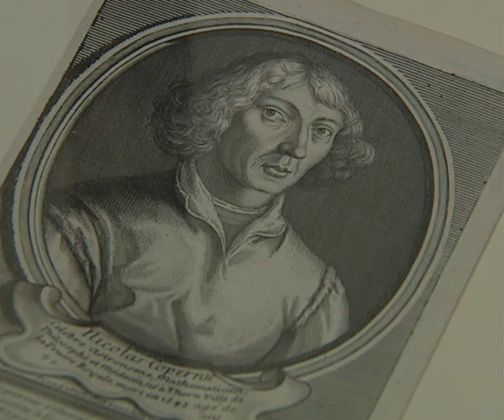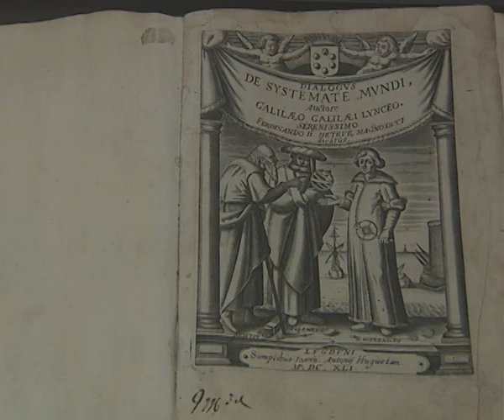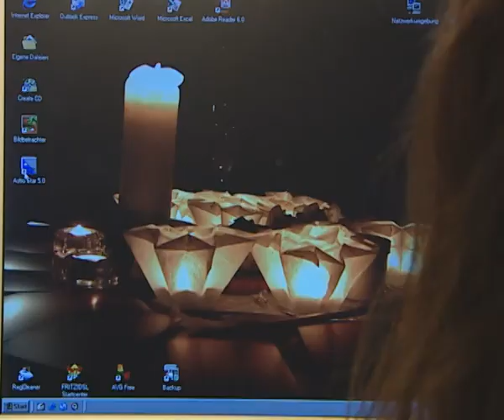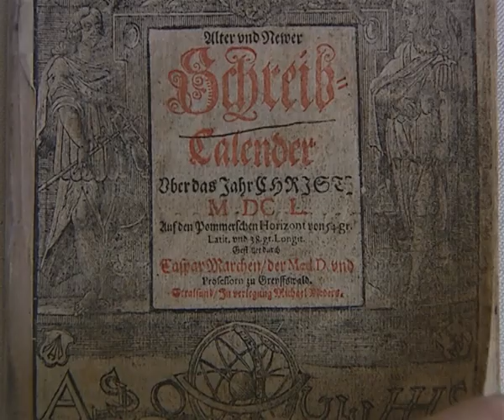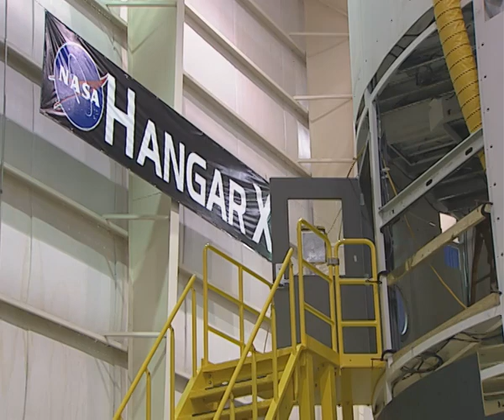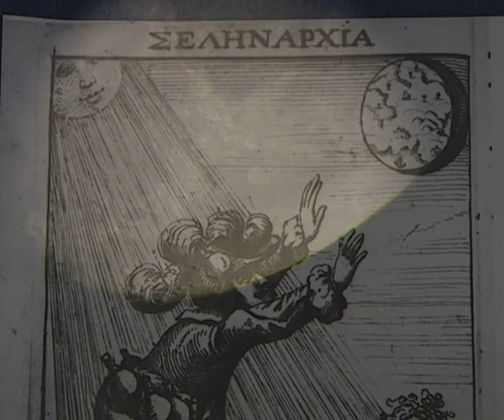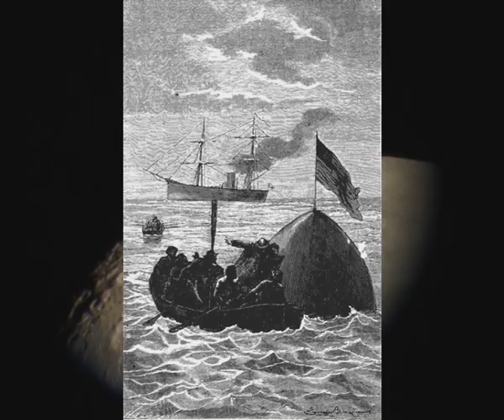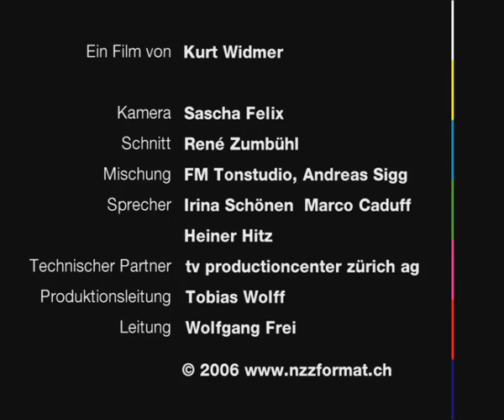Rätsel und Mythos Mond - Dokumentation von NZZ Format (2006)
Der Mond als Sprungbrett ins All: Die Zukunftsvisionen der NASA – Utopie Mond: Als man auf dem Mond noch mit Gedichten bezahlen konnte – Dr. Rock: Der Geologe Harrison Schmitt ist der einzige Wissenschaftler, der jemals den Mond betreten hat – Heute werden die Schuhe geputzt: Leben nach dem Mondkalender.

Harrison Schmitt betrat 1972 im Rahmen von Apollo 17 den Mond. Seine Erfahrung und Gedanken zum Mond damals und heute. – Wieder zum Objekt der Begierde geworden ist der Mond. Wann genau die NASA die nächsten Menschen zum Mond fliegen lassen wird, ist allerdings noch unklar. Visionen, Begeisterung und die ersten Versuchsbehausungen für Mondgänger der Zukunft in Houston Texas. – Der Mond als Spiegelbild der Erde: Vorstellungen, Utopien und wissenschaftliche Ansichten im Wandel der Zeit. – Das Geschäft mit dem guten alten Mond: Mondkalender aller Art sind im Trend. Wie man danach lebt und woher das Wissen kommt. - Was Jules Verne vom Trip zum Mond schon wusste und wo er sich irrte.

Links zur Sendung:

Wikipedia
Wissenswertes zum Mond

Wikipedia
Die Entstehung des Mondes

Astrolexikon
Wissenswertes zum Mond

ETH Zürich
Geburtsdatum von Erde und Mond gefunden

Lunar and Planetary Institute, Houston, Texas
Zur Geschichte unseres Solarsystems

NASA

Harrison H. Schmitt
Zu Apollo 17, der letzten bemannten Mondlandung

Harrison H. Schmitt
Zu Harrison H. Schmitt, dem vorläufig zweitletzten Menschen auf dem Mond

Geschichte der Apollo 17 erzählt von Harrison H. Schmitt

Apollo 17
Transkript der ganzen Mission

Die Mondmissionen

Lunar Exploration
Ausführliche Daten und Facts zur Geschichte und Zukunft der Erforschung des Mondes durch die NASA

Apollo Flight Journal
Transcript Apollo 8

Zukunftspläne Mond und Mars

NASA
Exploration Systems

Zur Theorie der Mondlandungslüge

Bad Astronomy
Empfehlung von Wendell Mendell, NASA

Moonhoax
Aus der freien Verschwörungsenzyklopädie

Wikipedia
Geschichte und Hintergrund der Mondlandungslüge

Apollo-Projekt.de
Warum weht die Fahne, obwohl der Mond keine Atmosphäre besitzt?

Einflüsse des Mondes

Mondphasen
Studien widerlegen behauptete Mondeinflüsse

Mondgezeiten
Tatsächliche Einflüsse des Mondes

Schweizerische Zeitschrift für Forstwesen
Untersuchungen zur Einwirkung Mondphasen auf Holz

Jules Verne

Astrolexikon
Jules Verne und Apollo 13, von Roland Brodbeck

Andreas Fehrmann’s Collection
Umfangreiche Informationen zu Jules Verne

Verschiedenes

Astronomische Vereinigung Kreuzlingen
Planetarium und Sternwarte

Omega
Die Geschichte der Omega Speedmaster

Viele Links zu Gedichten, Literatur usw.

Paungger & Poppe
Erfolgsautoren rund um Mondkalender